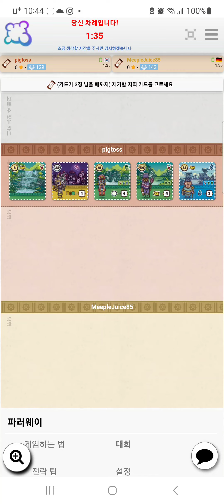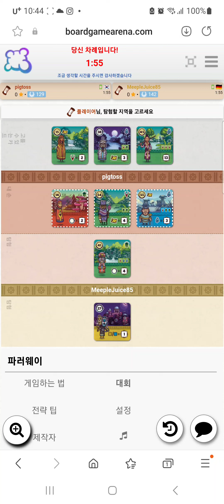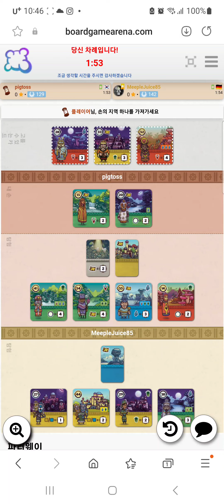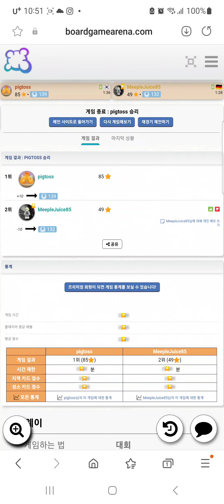Far A Way(20231124) Play24/ 파러웨이 플레이24(20231124)/ Tile game/ 타일게임/ 142 중수님과 한 판 85점 승리/ 아레나/ 2인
아레나 파러웨이  2인 플레이입니다.

8개의 타일을 배치한 후 맨 뒤에 놓은 타일을 하나씩 공개하며  점수를 얻는 게임입니다.

142  중수님과 하여 지도와 오른쪽 원테크로 85점으로 승리하였습니다.